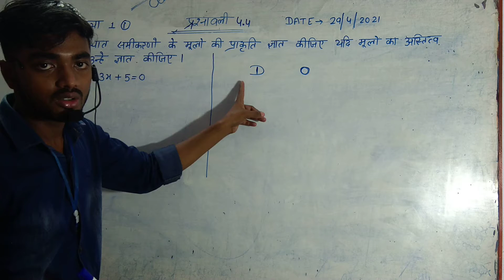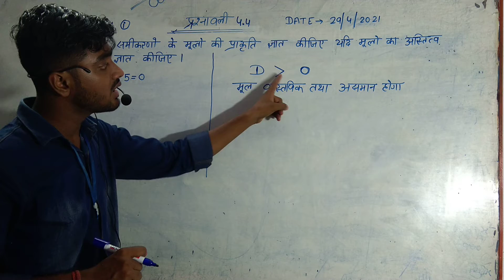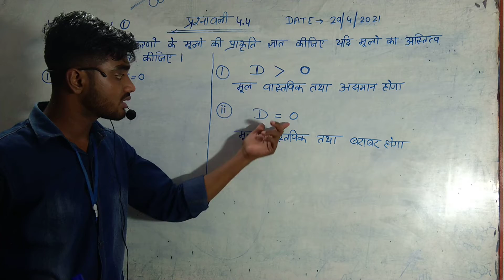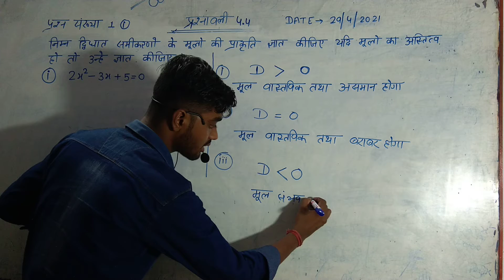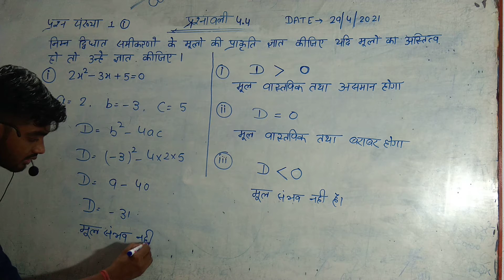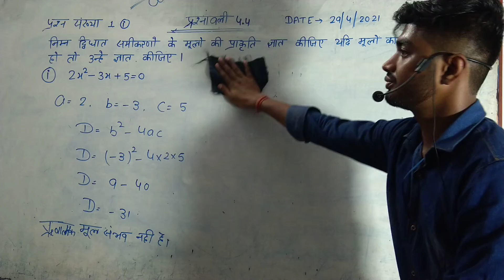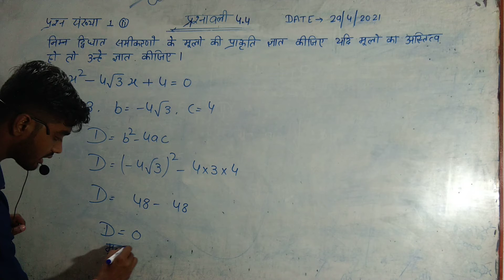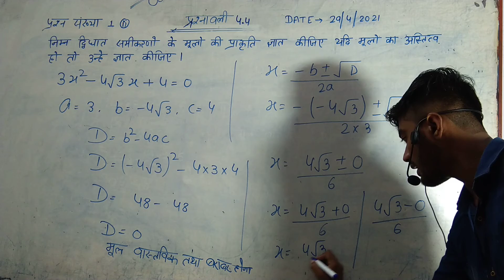NCERT MATH CLASS X EX-4.4 QUESTIONS NUMBER 1[i] & 1[ii] MEHRA MATHEMATICS